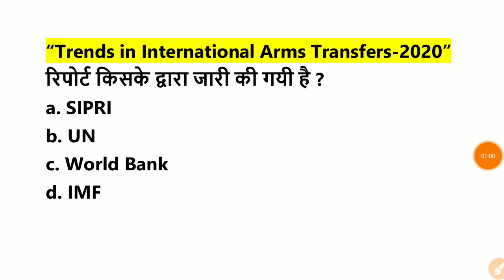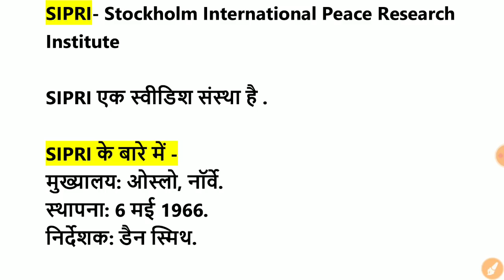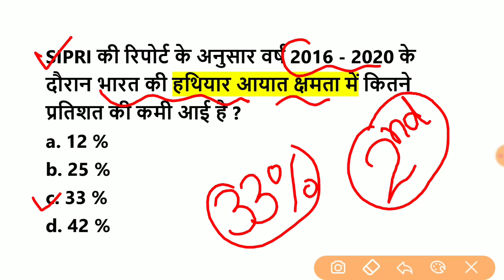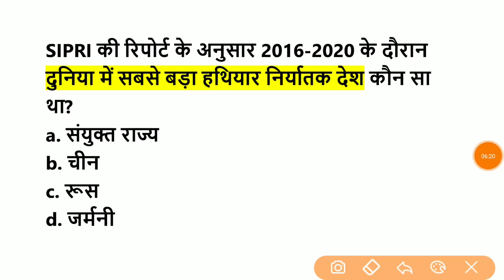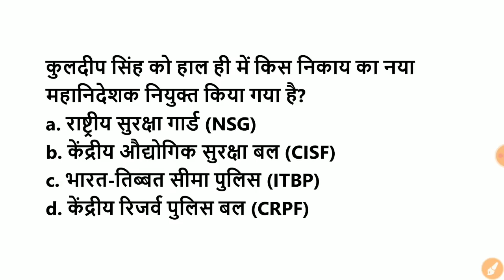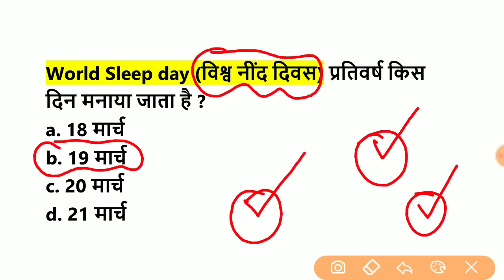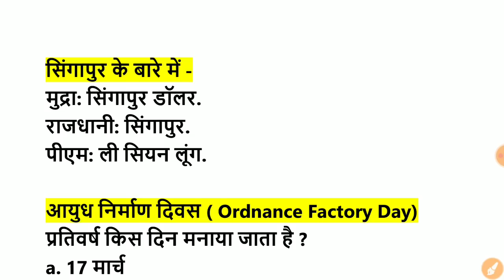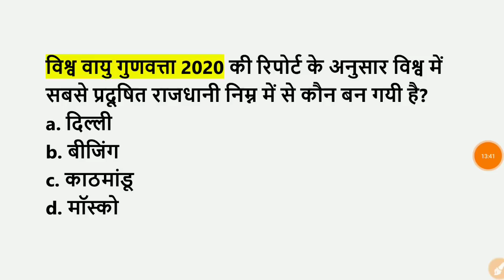20 मार्च 2021 Current Affairs/Daily Current Affairs in Hindi /march 2021 Current affairs